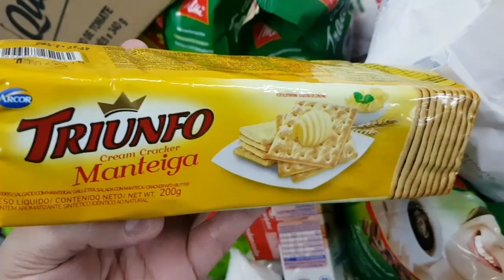Vlog,a pia ficou pronta, correria,a mudança adiantou, lanche no BK